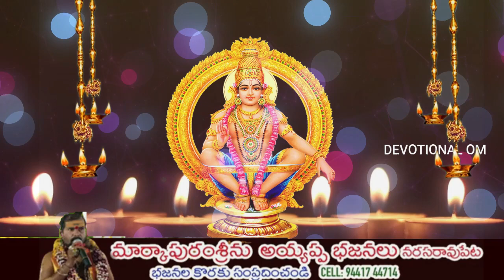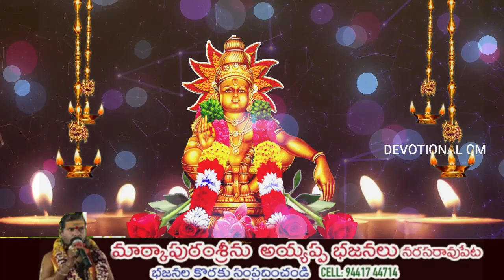Latest Ayyappa Swamy Song |markapuram srinu swamy appayya swami bhajan |DEVOTIONAL OM